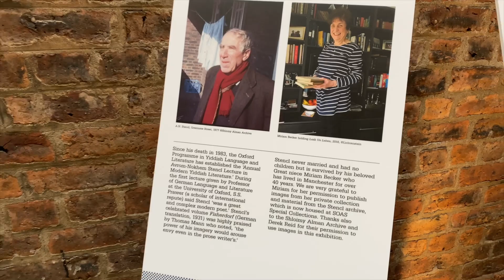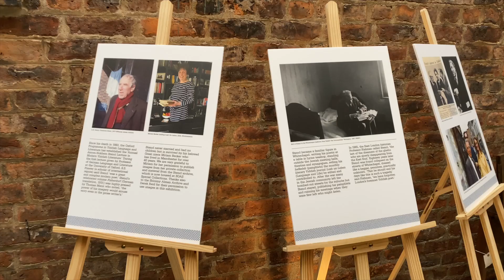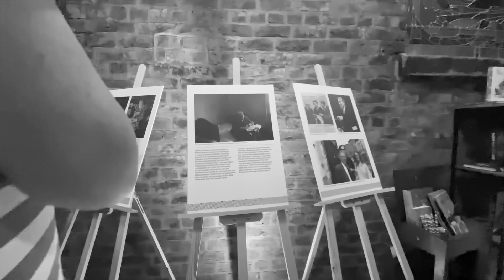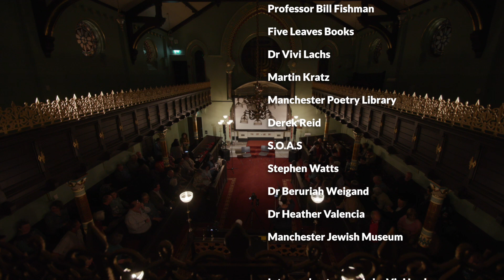Friends of Yiddish at Manchester Jewish Museum